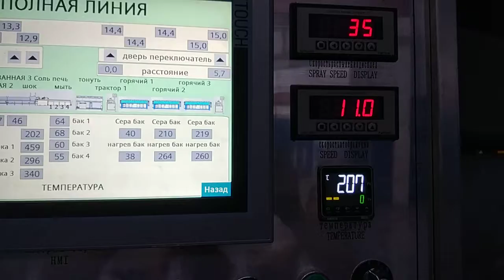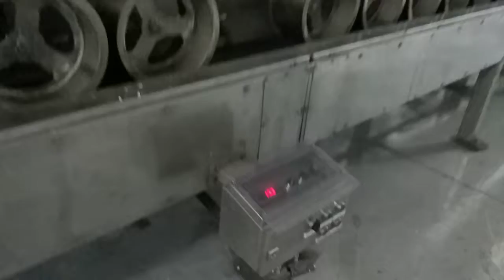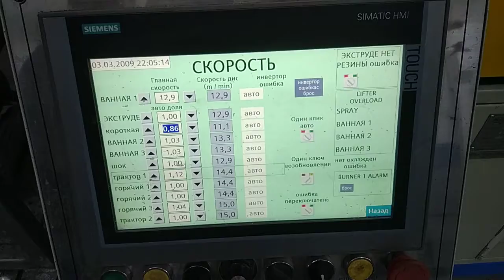machine de vulcanisation au bain de sel = ماكينة تقسية المطاط بالكبريت